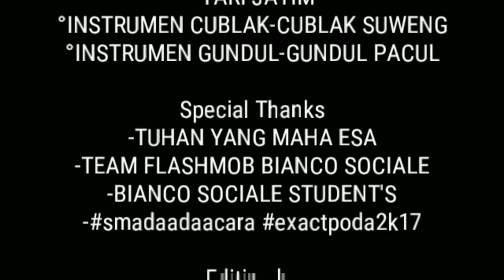Flashmob by Team Flashmob Bianco Sociale